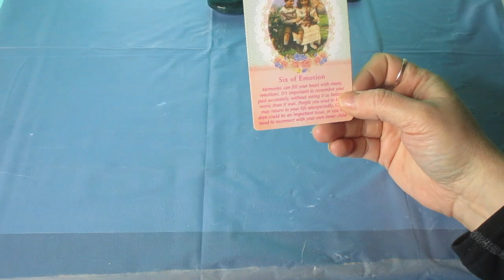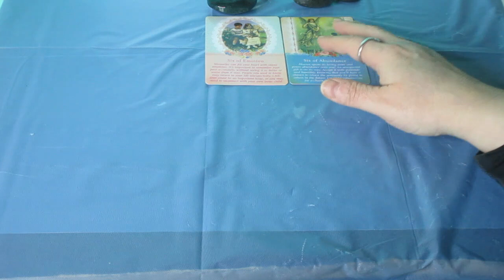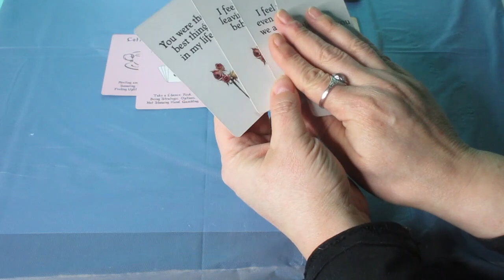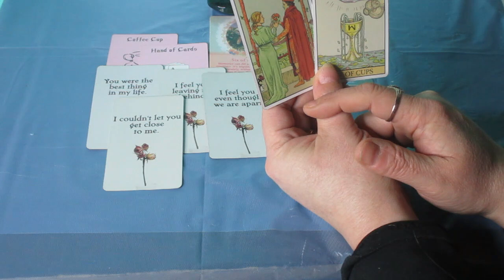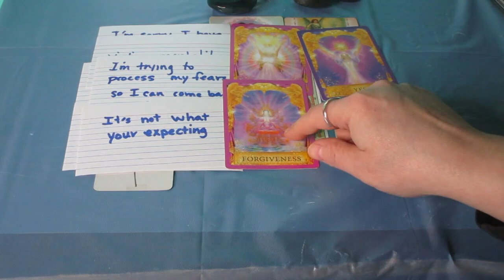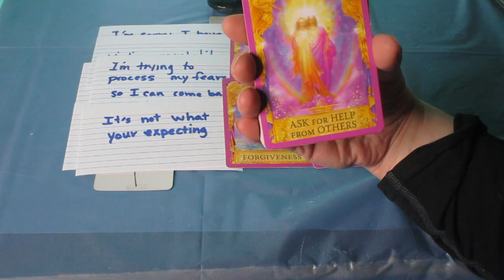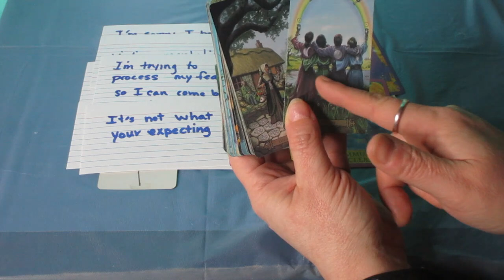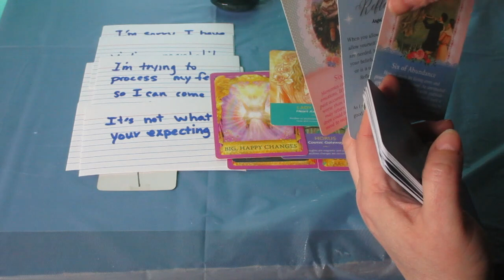GEMINI ♊️ They have their Eyes on U. What to Expect the Next 48 Hours..... Timeless Tarot Reading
Much love!
~Renee G